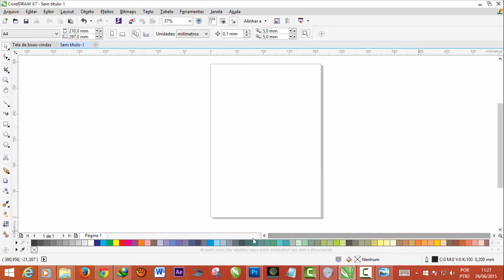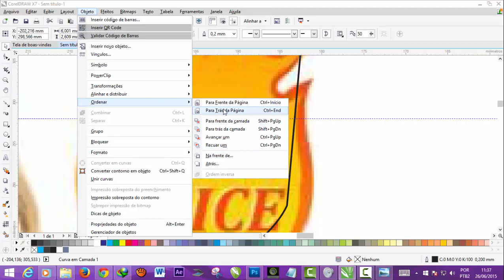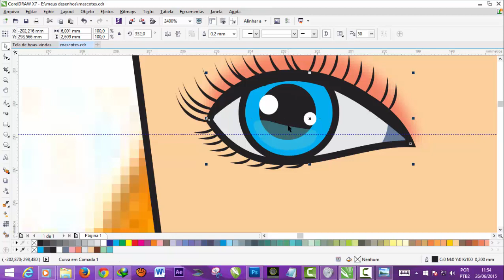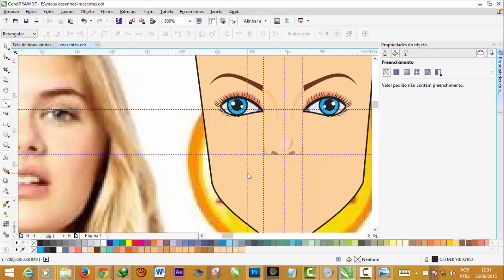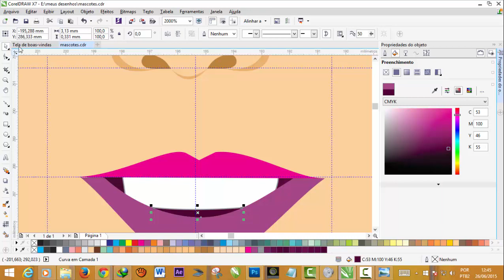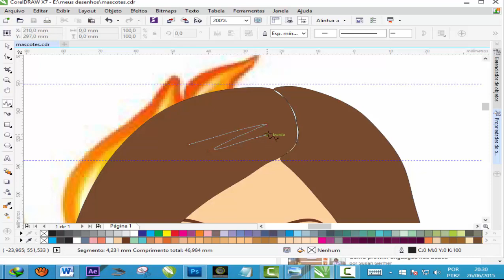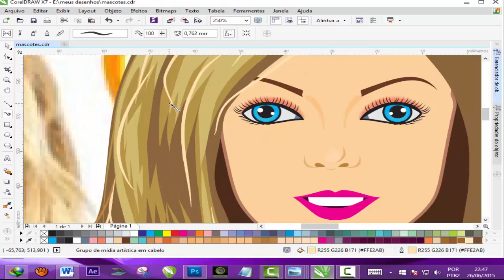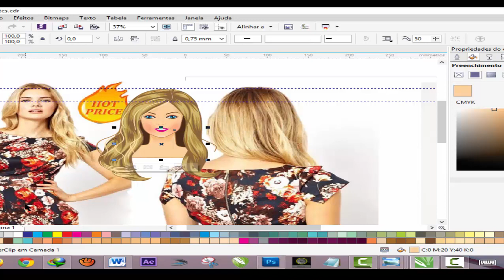Como fazer mascotes atraves de uma foto no CorelDraw